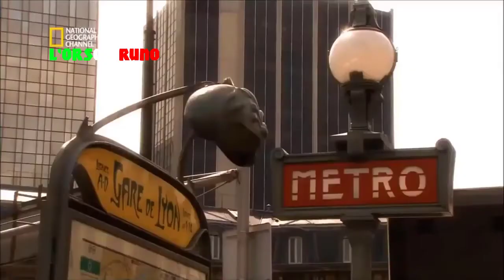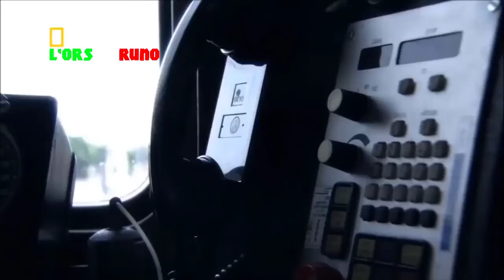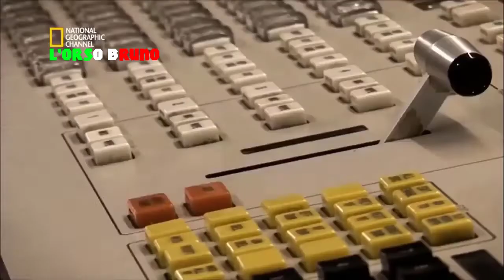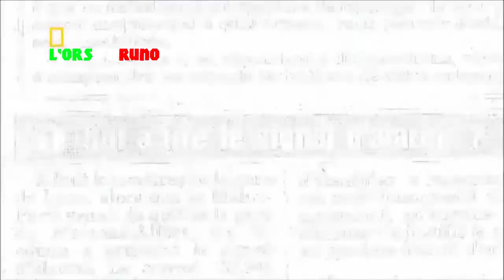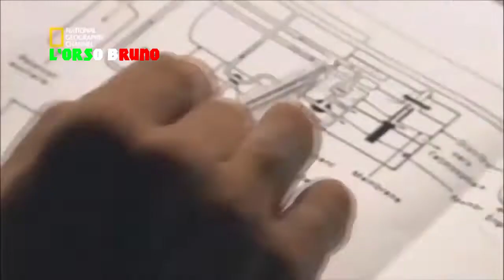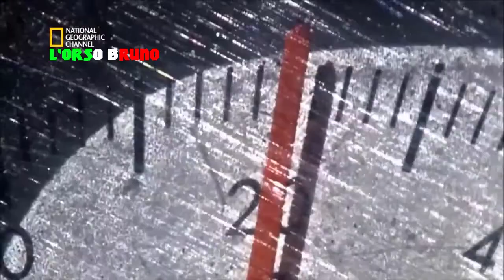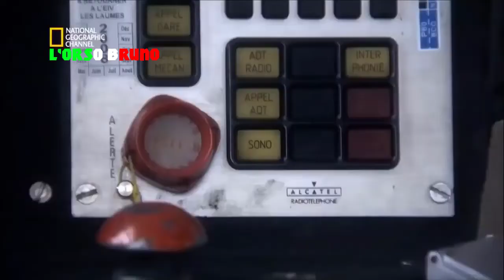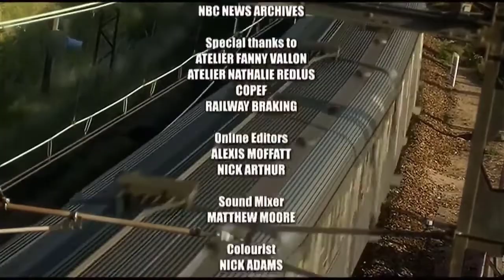Catastrofe ferroviaria a Parigi [HD]